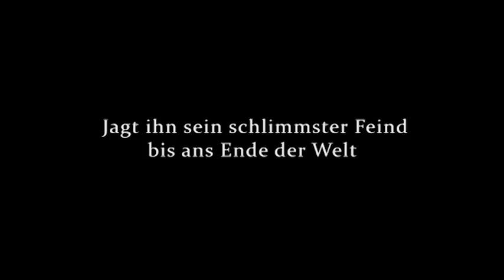Die unglaubliche Reise des Sir Francis Drake (Deutscher Trailer) Adrian Paul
Auf DVD und Blu-ray von NewKSM. Im Jahr 1592 ist der Sieg der englischen Flotte über die spanische Armada schon vier Jahre her aber längst noch nicht vergessen. Besonders dem spanischen Captain Don Sandovante ist der englische Freibeuter Sir Francis Drake noch immer ein Dorn im Auge. Und so kommt es schließlich, dass die beiden mit ihren Schiffen eine abenteuerliche Wettfahrt unternehmen, um den „Baum des Lebens" zu finden. Doch für Drake ist dies nicht nur irgendein Rennen, denn die Kraft des geheimnisvollen Baumes könnte das Leben seiner geliebten Tochter retten... Furioses und actionreiches Fantasy-Spektakel um den berühmten englischen Seefahrer, aufwändig und bildgewaltig in Szene gesetzt mit erstklassigen Darstellern.